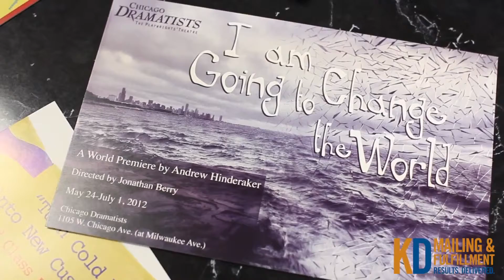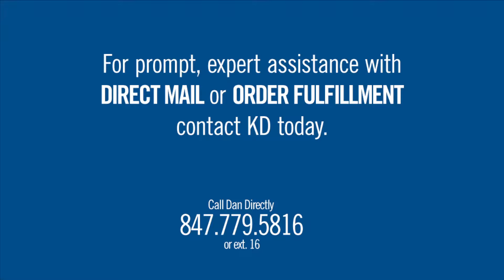Chicago Custom Direct Mail at KD Mailing & Fulfillment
KD Mailing & Fulfillment's vice president, Dan Goldberg, has been with KD for 21 years. Dan takes great pride in the personal attention he spends on each client's custom direct mail campaign. He works with KD sales as well as brainstorms with clients to come up with the best, most efficient and cost-friendly solutions to direct mail projects.

Find out how KD Mailing & Fulfillment can assist any business of any size in need of direct mail and fulfillment